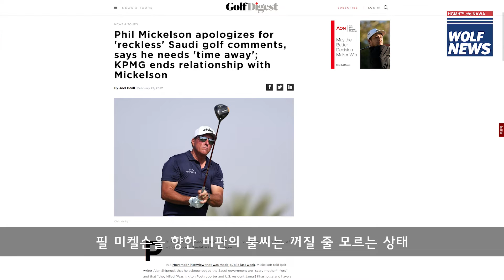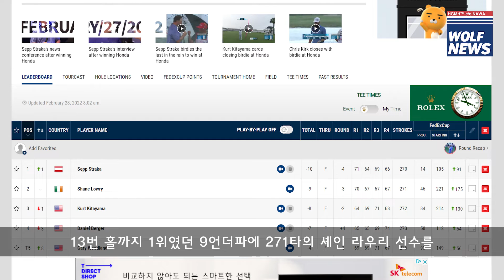[수요골프뉴스 - 3월 2일] 필 미켈슨, 벤투스 TR, 에어 조던 1 로우 UNC, 혼다 클래식 2022 제프 슈트라카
수요골프뉴스(Wednesday gOLF NEWS) 3월 2일자 소식입니다.

아직도 이어지고 있는 필 미켈슨 선수의 고난.
에어 조던 1 로우 UNC 골프화 발매 소식.
벤투스 TR 발매 소식.
혼다 클래식 2022 우승 소식에 대해 간략히 다뤘습니다.

※ 해당 영상에는 론박 자막 연구소님의 무료 배포 템플릿, 그리고 편집하는 여자님의 무료 배포 템플릿이 사용되었습니다.

※ 해당 영상에서는 Artist.io 사이트의 음악파일을 정액제로 가입하여 배경음악으로 사용했습니다.